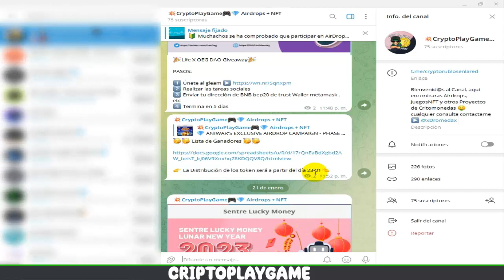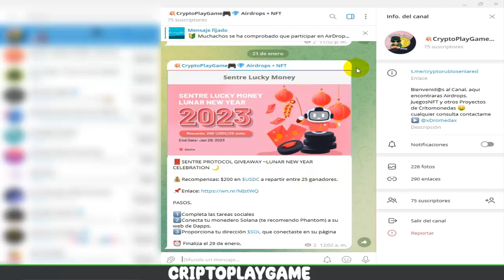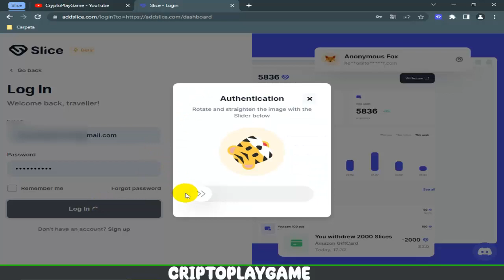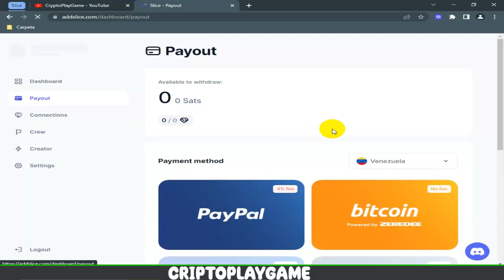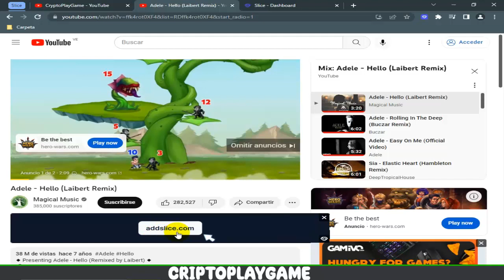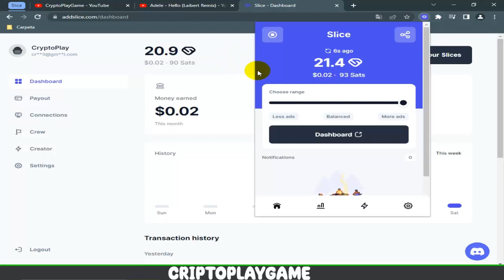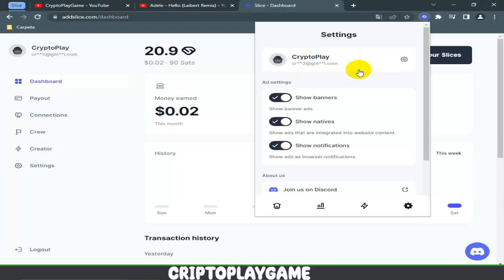💎GANA BITCOIN DE FORMA AUTOMATICA 🤑 SOLO POR NAVEGAR EN INTERNET 💻 ADDSLICE EXTENSION PAGANDO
⚠️ ¡Advertencia! ⚠️

                                      (0 0)
                         --oOO- (_) ---oOO--
                                  ooO Ooo
sεяα dεnunciαdα.